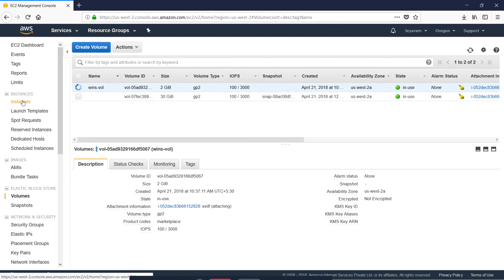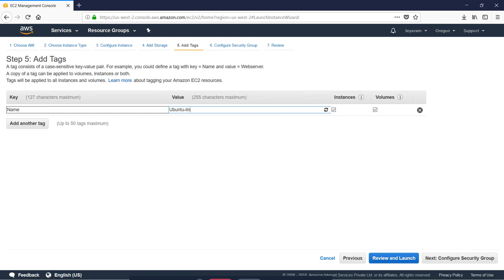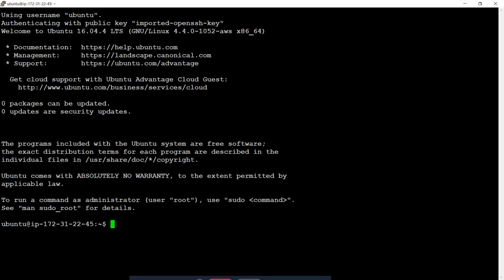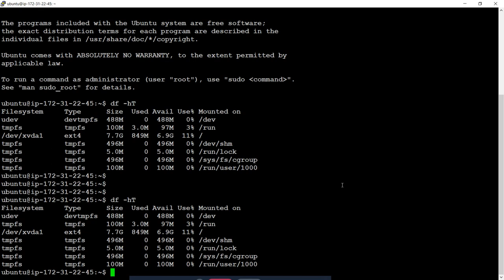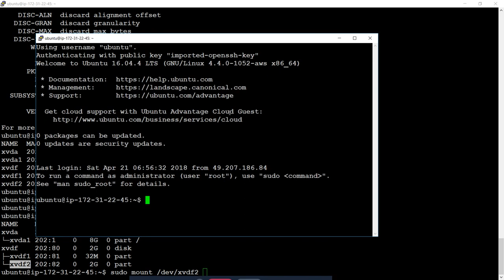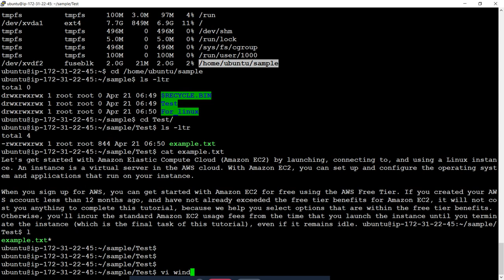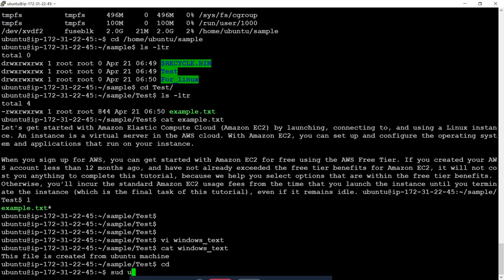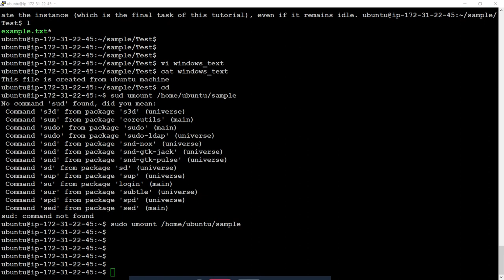14. How to attach the volume from windows to linux in EC2 instance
how to  Attach And Mount EBS Volume from windows EC@ To  Linux EC2Instance in AWS.